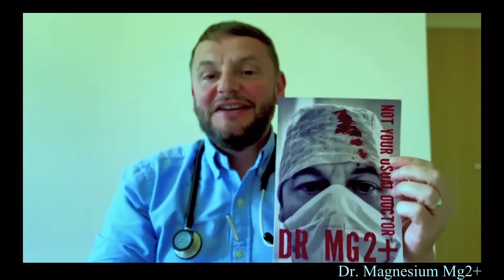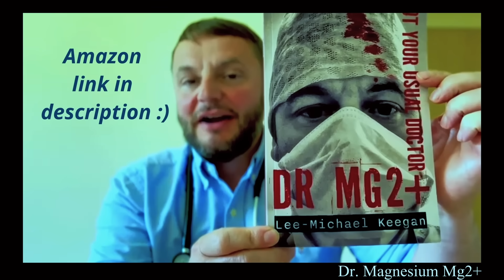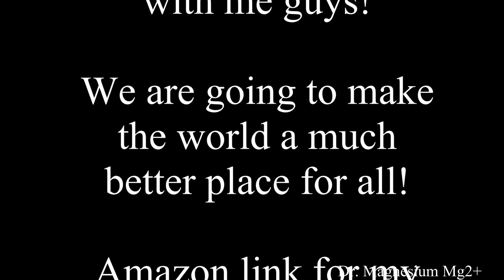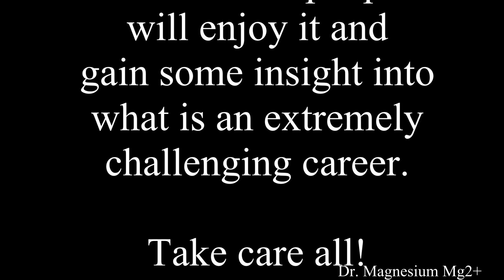Announcement and channel update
Hi all! I have a special announcement, as I have published my first book! It is autobiographical and covers many key aspects of my life, from growing up in Liverpool, UK, to joining the RAF Regiment and then going into a long career in medicine.

My goal is to show people how it really is for medical staff in the UK and the toll it takes on people. There's highs and lows, but ultimately positive and I hope you enjoy the ride.

Edited by: Ed over at @prometheus_beard